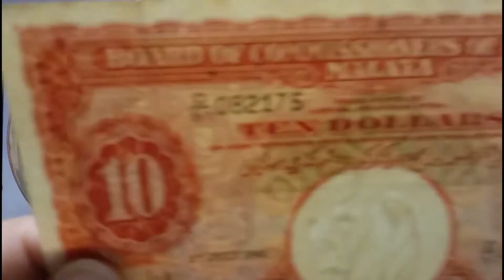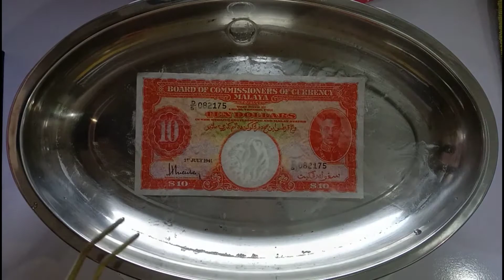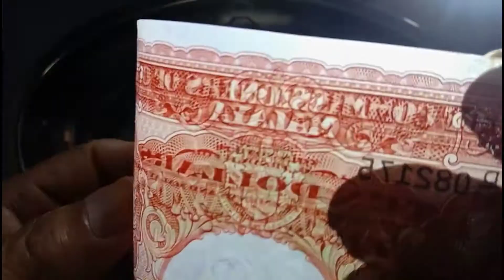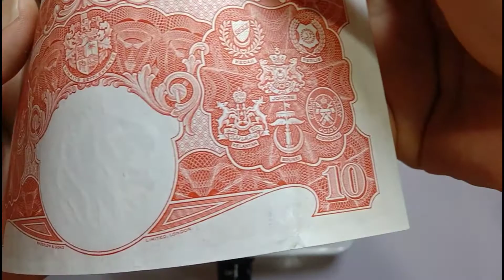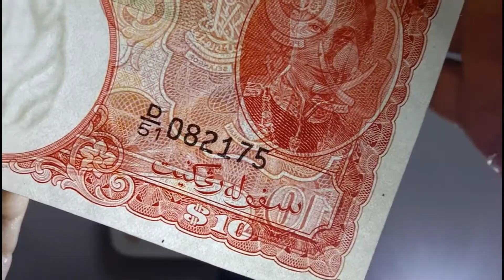大众(槟城)直播 PO+6 除光剂 Chan Boon Leong （2）